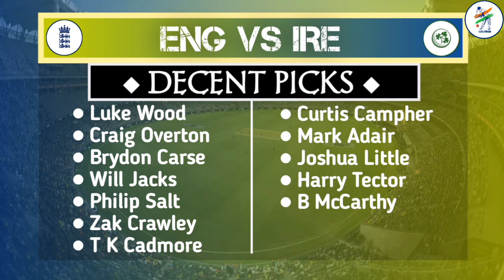ENG vs IRE Dream11 Prediction Today Match, IRE vs ENG Fantasy Dream Team Today Match Dream11 Team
THIS VIDEO INCLUDES :
eng vs ire odi
eng vs ire odi 2023
ire vs eng odi
england vs ireland odi 2023
england vs ireland 2nd odi
eng vs irepitch report
pitch report
eng vs irematch stats
ire vs eng match stats
eng vs ire2023 playing11
eng vs ire playing 11
ire vs eng playing11
england vs ireland playing11
eng vs ire today match prediction
nz vs bnd 2nd odi 2023 23th sep
eng vs iredream11 team today
eng vs iredream11 analysis
eng vs irebest dream11 team
eng vs iredream11 team prediction
match preview & analysis,
eng vs irehead to head
england vs ireland head to head
eng vs ireodi match prediction
eng vs iredream11 best team
eng vs irematch prediction
england vs ireland today match
ireland vs england today match
england vs ireland odi dream11
england vs ireland 2023 dream11
england vs ireland odi match
ireland vs england dream11 prediction
england vs ireland 2nd odi dream11 team
england vs ireland odi 2023 match prediction
ireland vs england  match prediction
ireland vs england dream11 today
ireland vs england dream dream11
ireland vs england dream11 team
ireland tour of england
england vs ireland dream11 team
england ireland aaj ka odi match
ire vs eng aaj ka match
eng vs ire2nd odi match prediction today
england vs ireland dream11 team of today match
england vs ireland dream11 gl
eng vs ireme aaj kon jitega
england vs ireland dream11 prediction
eng vs ire 2nd odi dream11 prediction
ire vs eng today match prediction
eng vs ire dream11 prediction today
ire vs eng 2nd odi match today
eng vs ire today odi match prediction
ire vs eng 2nd odi match prediction today
ireland vs england  2nd odi match
eng vs ire dream11 today prediction
eng vs ire dream11 today team
ire vs eng gl prime team
eng vs ire dream11 2nd odi 2023
ire vs eng match dream11
odi england vs ireland playing 11
ireland vs england  dream11 predication
eng vs ire dream11 fantasy
 ire vs eng dream11 team prediction
england vs ireland match
eng vs ire dream11 prediction 2023
eng vs ire prediction today match
ire vs eng dream11 prediction dream11
ire vs eng dream11 2nd odi 2023
ire vs eng 2nd odi 2023 dream11
ire vs eng 23 Sep 2023
ire vs eng d11 team
ire vs eng dream11 today match
ire vs eng dream11 information
ire vs eng dream11 team today
ire vs eng dream11 analysis
england vs ireland dream11 today match prediction
ire vs eng grand league player
dream11 prediction today match
dream11 team
fantasy cricket
today gl
team dream11 today match
fantasy cricket tips for grand league team